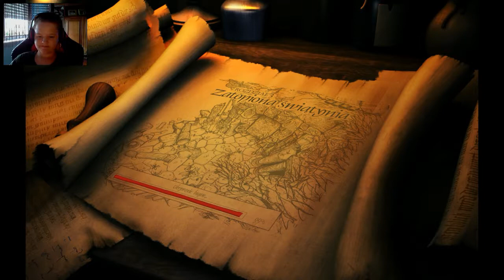Zagrajmy w The Book Of Unwritten Tales #9 Zagadki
Hej ! Czesć ! Witajcie !                                                                                          Oto nasz dziewiąty odcinek z The Book Of Unwritten Tales .                              Materiał został nagrany za pomocą Mirillis Action!